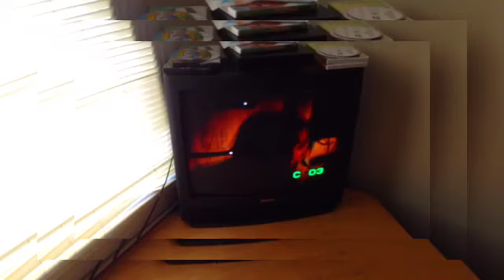"Beheaded" Fan Video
Fan video of "Beheaded" by Demon Hunter.